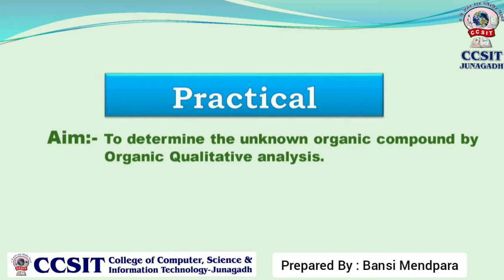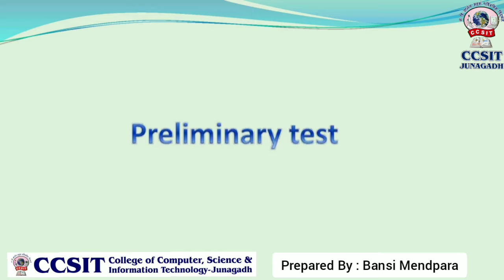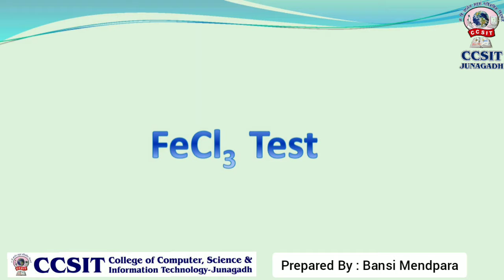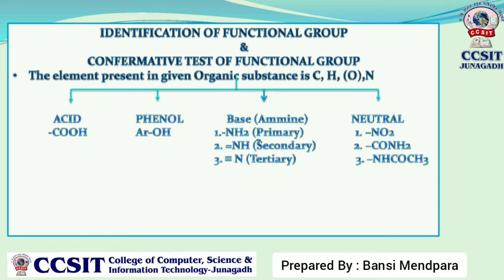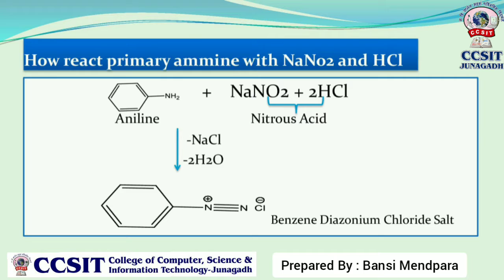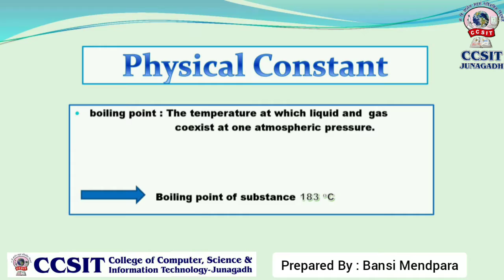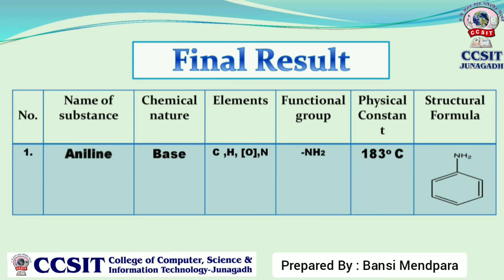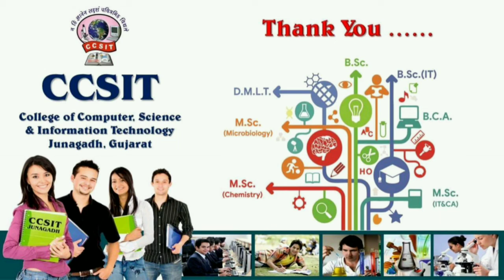BSc Chemistry (Sem-1) Practical [6] - Organic Qualitative Analysis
Content: Identification for Nature of Compund, Primary Test for both Compunds, Functional Group Test, Confirmative Test, Final Result

Prepared by: Asst. Prof. Bansi Mendpara
Department of Chemistry, CCSIT College Junagadh